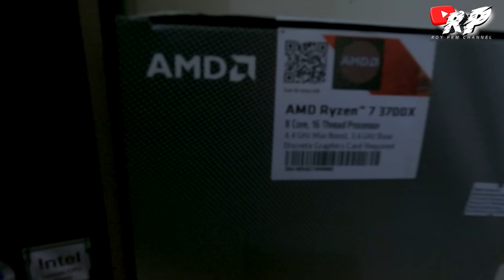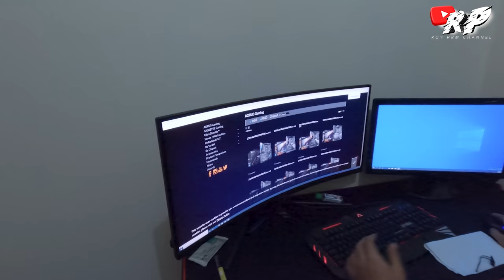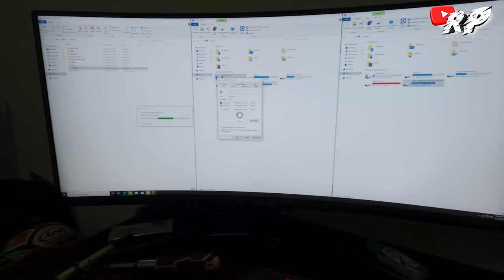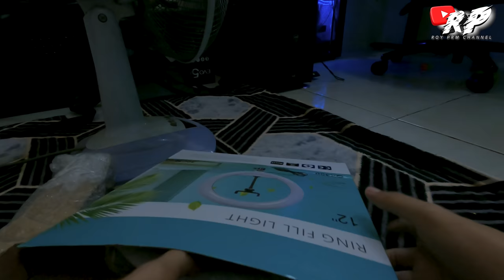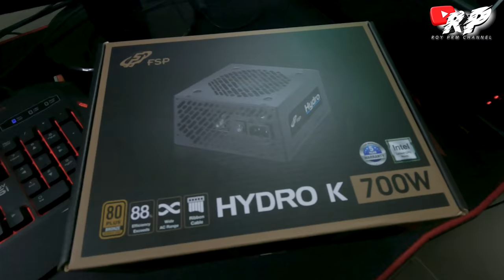roy prm setup pc baru | barang padu geng!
harap enjoy dengan video ni.

Ouh ya mintak jasa baik kawan2 support aku punye video jangan skipp iklan ok. Dan kalau korang suka video aku. 😁

YOUTUBE ni adalah tempat aku share life aku,, dan juga tempat aku simpan video2 yang aku record untuk kenangan akan datang & untuk kawan kawan aku tau yang aku masih bernafas. 🤣

tu jela kot. hihi

*nak panggil apa? Roy je..
*umur berapa? 1991 kira sendiri 😜
*orang mana? Banting,Selangor

Camera : samsung note 20ultra, Gopro Hero9 Black
Gimbal stabilizer : Zhiyun Smooth 4
Mic : wireless comica Boom XD 2, comica lavalier

apps kinemaster (kalau ondaspot)

~urusniaga, review.

roy prm , pelesit rayau malaysia , pelesit rayau ,  uma racing , uma , bengkel motor , yamaha Rxz , Rxz , kawasaki rr